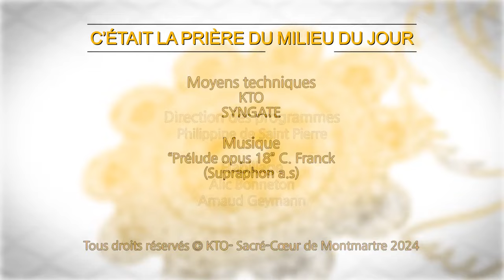Prière du Milieu du Jour du 7 mars 2024 au Sacré-Coeur de Montmartre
Au milieu du jour, du mardi au samedi, KTO diffuse l'Angelus puis l'office de Sexte des Bénédictines du Sacré-Coeur de Montmartre, depuis cette basilique. Comme son nom l'indique, sexte est la prière chrétienne de la sixième heure du jour, selon le découpage romain antique de la journée - ce qui correspond à midi dans notre journée actuelle. Cet office la liturgie des Heures commémore le moment où le Christ a été cloué sur la Croix. Il est composé d'une hymne, de 3 psaumes (ou morceaux de psaumes), d'une petite lecture, un verset et d'une oraison.